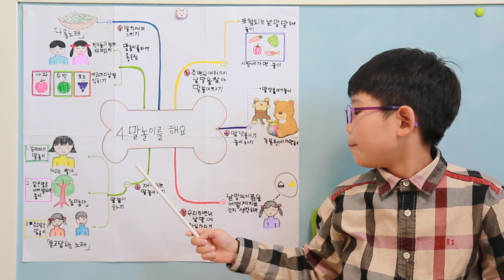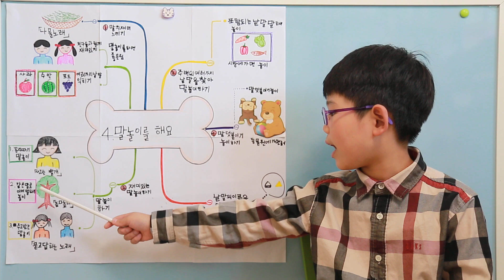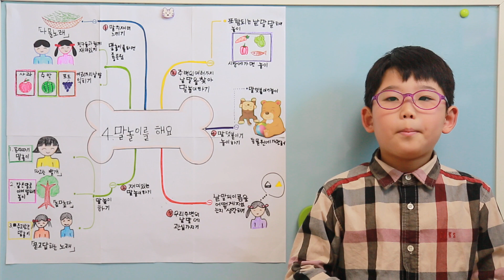[비상교육 와이즈캠프] 와캠 2학년 조민규 학생의 국어 개뼈노트 강의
와이즈캠프로 공부하는 학생들은 배운 내용을 직접 설명할 만큼, 개념을 완벽하게 내 것으로 만들고 있습니다.
복잡한 개념도 그림으로 쉽게 정리해줘서 개념의 뼈대를 꽉 잡게해주는 비주얼씽킹 와캠 개뼈노트!

비주얼씽킹 개뼈노트를 보고, 직접 따라 그리기도 하면서, 다른 친구들과는 다른 나만의 비법노트도 만들어봐요!